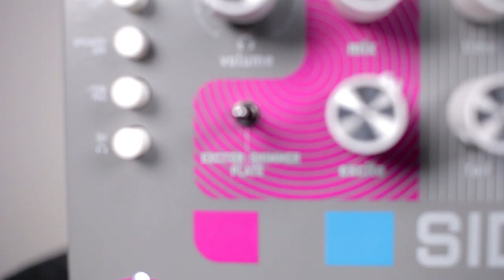Reverb + Delay + Modulation?! Crazy Tube Circuits Sidekick [Bass Demo]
Sterling By Music Man Ray34PB
Fender Jazz Bass
Seymour Duncan SJB3
Orange Fur Coat
Darkglass Microtubes 500
AKG D112
Truetone 1 Spot Power Supply
Focusrite Scarlett 2i2
Mixcraft 8
JBL LSR305 Monitors
Canon 70D
Audio-Technica AT875R
Canon 50mm Lens
Canon 24mm Lens